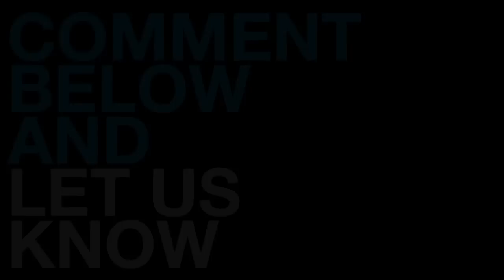Jurassic Park IV - Poster First Look (2015) Michael Crichton Movie HD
The fourth installment in the blockbuster series based on the work of author Michael Crichton.